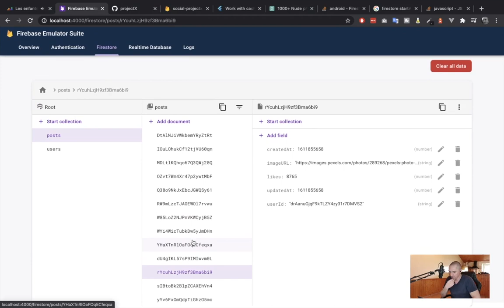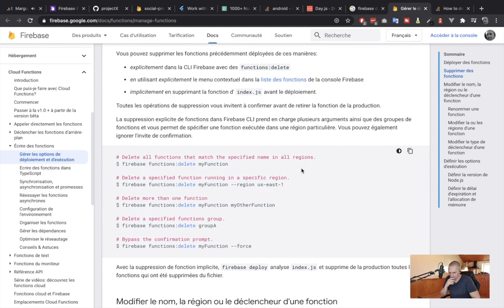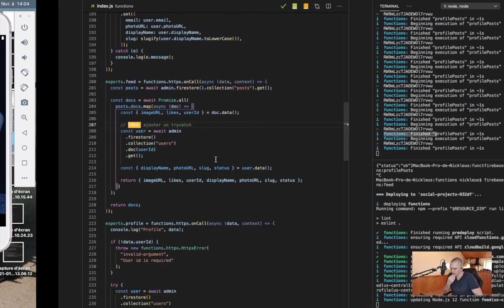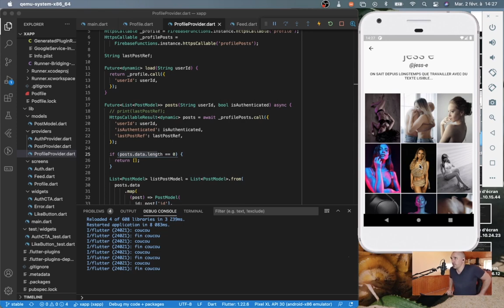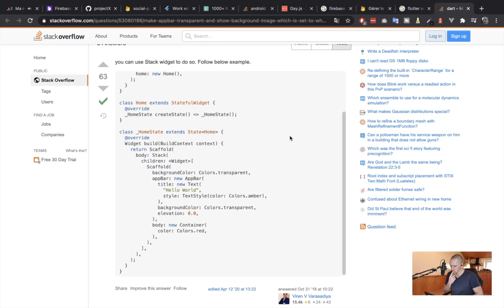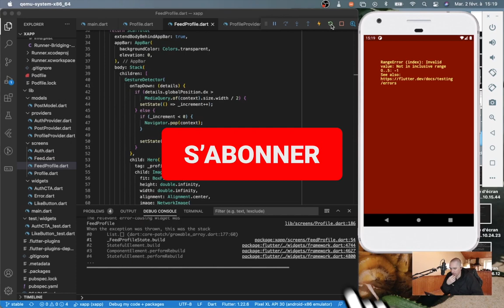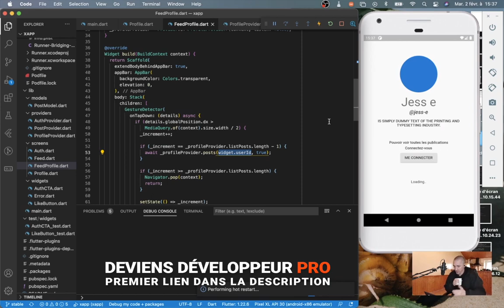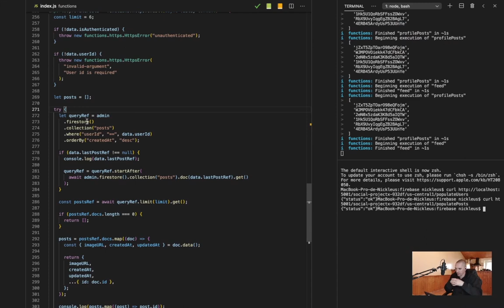flutter & firebase - Créer une application Flutter (profile utilisateur et feed)